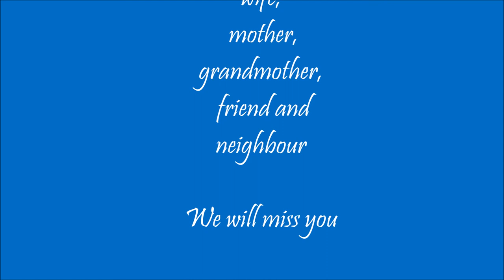My Movie Pat Macdonald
Looking back on the wonderful life of Pat Macdonald.
Charlie Puth "See you again"
Sara Mclachlan : I will remember you"